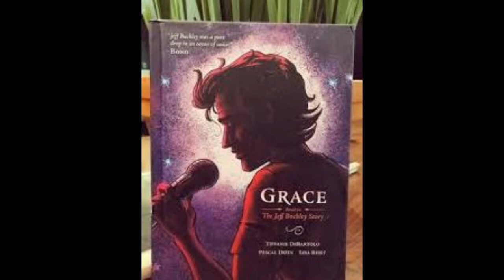Tiffanie DeBartolo - Sorrow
Writers Voices talks with Tiffanie DeBartolo about her new novel Sorrow.